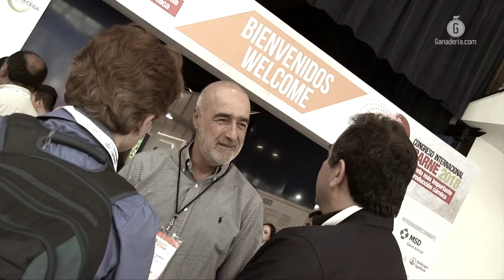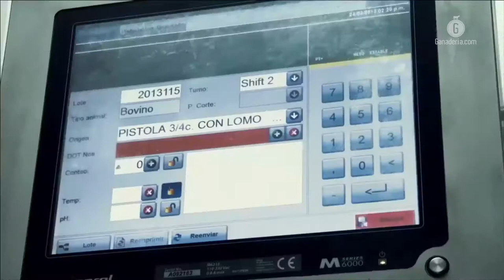Exportación de carne y despojos crecieron 558% en los últimos diez años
En el marco del Congreso Internacional de la Carne 2018, más de cuatro mil asistentes dieron cuenta de la actualidad en la ganadería mexicana, la cual en 2017 tuvo una producción de un millón 925 mil 364 toneladas.